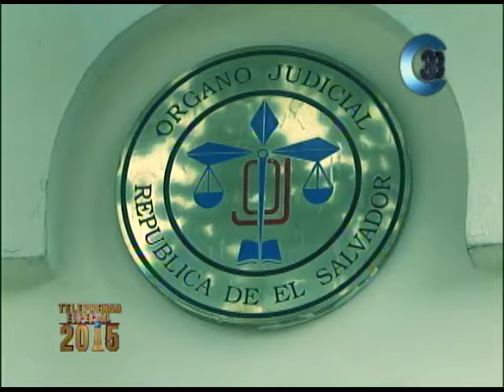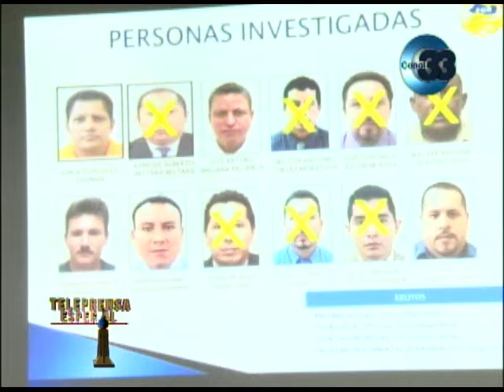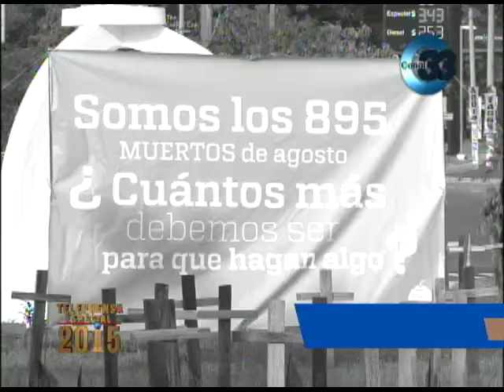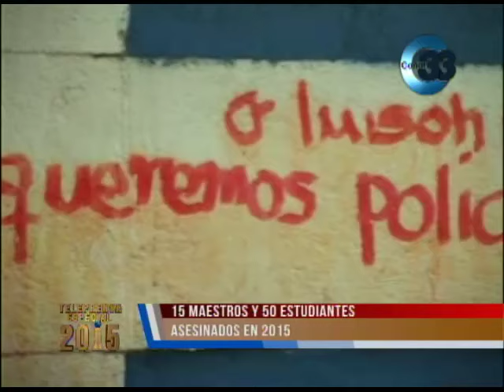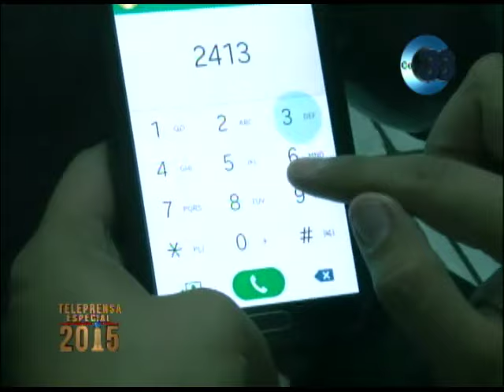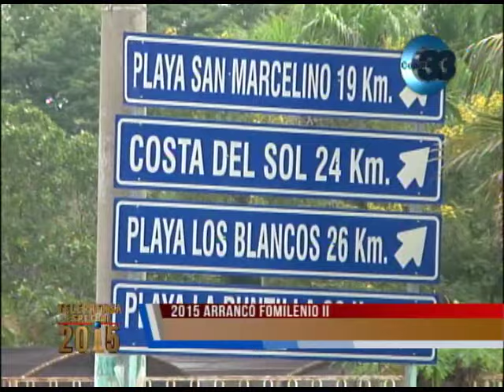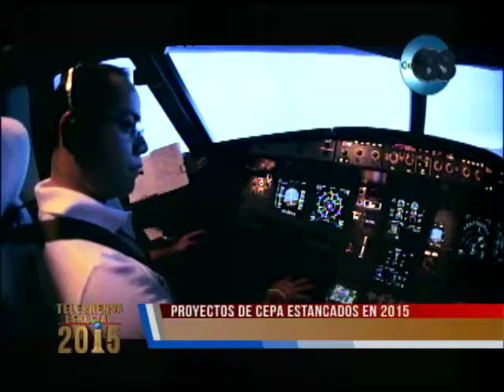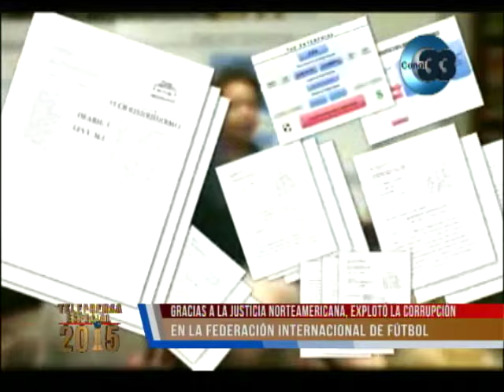RESUMEN ANUAL DE TELEPRENSA 2015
Las noticias más destacadas en el año 2015 las encuentra en nuestro especial de Noticiero Teleprensa